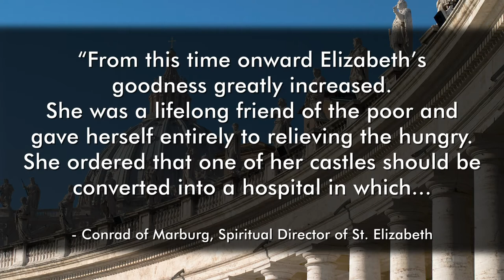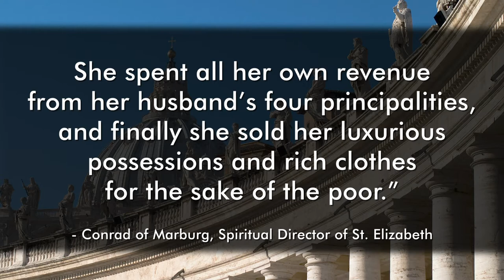November 17 - St. Elizabeth of Hungary